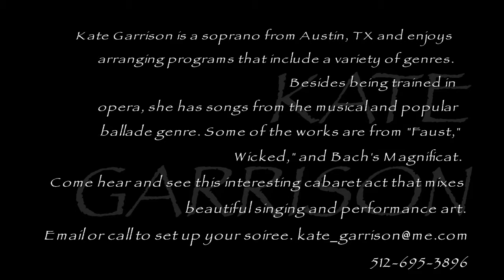Kate Garrison YouTube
Take a look a changed everything you had mentioned. . . as far as the closeups, the ones I used last time were the best ones we had. . . So we will just have less of them.  take a look, and I'll get you a downloadable full version hopefully by tomorrow.
Jerry